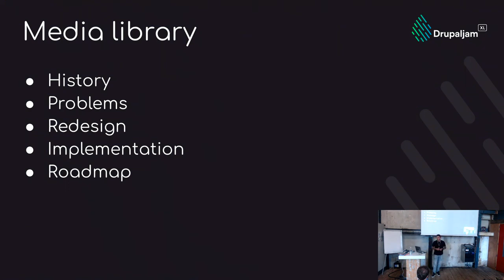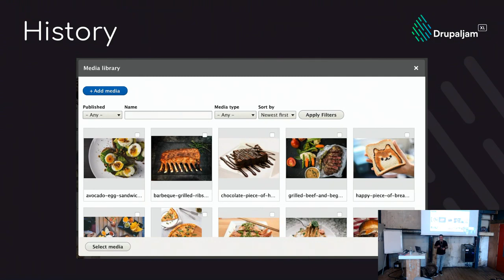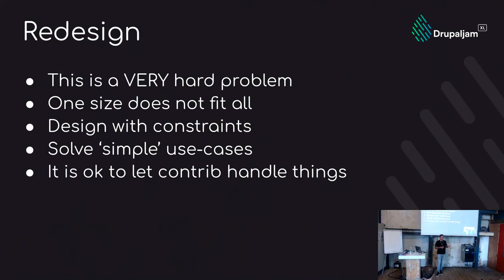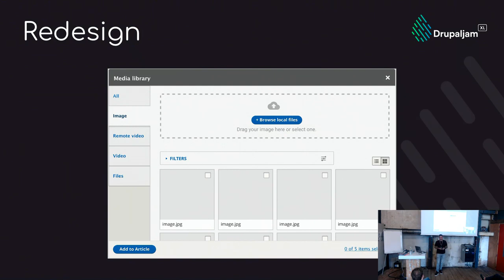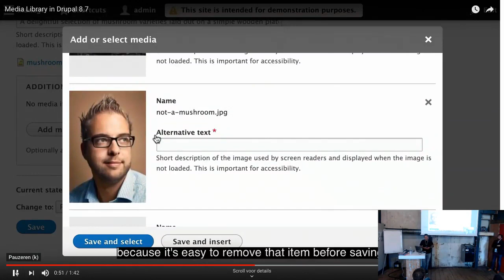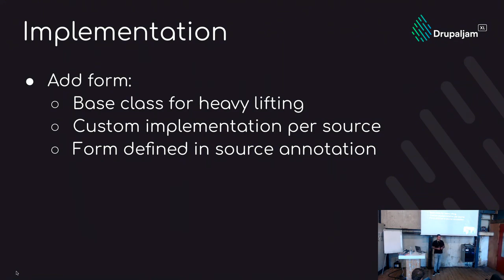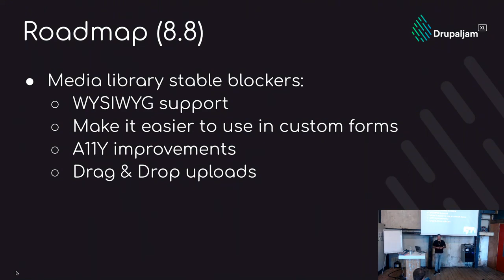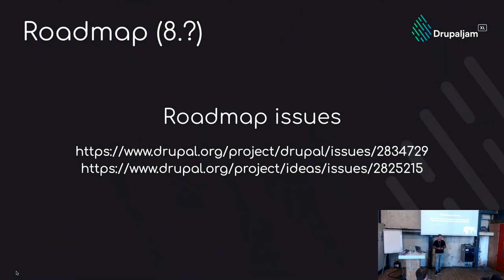DrupalJam:XL Kalvermelk2c 11:00 Media Library (by Sean Blommaert)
Media Library
De Media Library is een nieuwe experimental core module sinds Drupal 8.6. Deze module is gebouwd als extra schil op de bestaande Media module in Drupal en maakt het eenvoudiger voor redacteuren om Media te beheren en toe te voegen aan hun content. De afgelopen maanden is hard gewerkt aan de implementatie van een re-design en het stabiel krijgen van deze module.

In deze sessie zal het nieuwe design uitgebreid worden toegelicht. Hierbij zal duidelijk worden gemaakt welke use-cases de module ondersteunt en welke use-cases bewust niet worden ondersteund. Er zal voorzichtig vooruit worden geblikt op wat in de toekomst verwacht kan worden en uiteraard is er ruimte voor feedback en vragen.

11:00-12:00 in Kalvermelk 2c